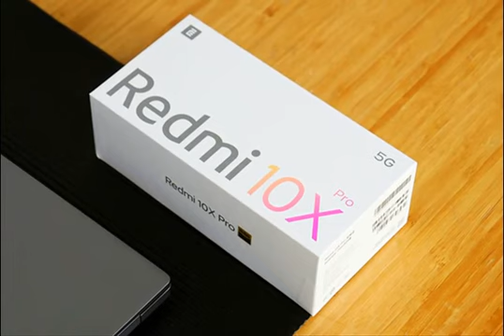Redmi 10X Pro深度评测上集